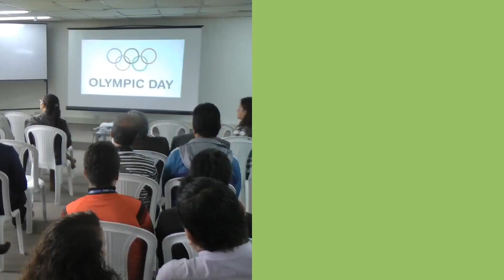Yuberjen Martínez te invita a celebrar el DíaOlímpicoCOL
El medallista olímpico en boxeo, Yuberjen Martínez, invita a todos los aficionados del deporte y apasionados del Movimiento Olímpico a celebrar el DíaOlímpico